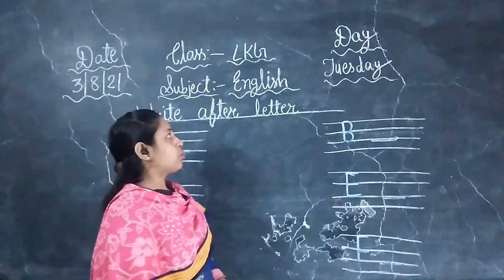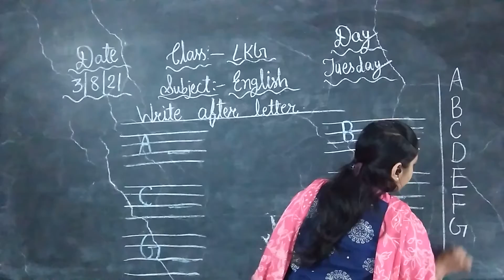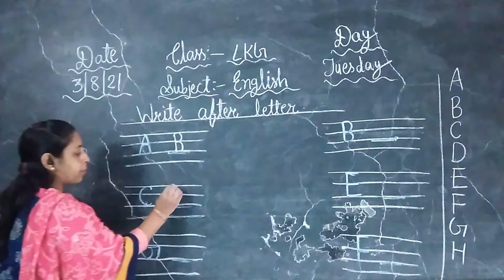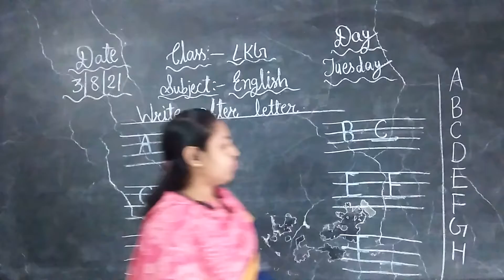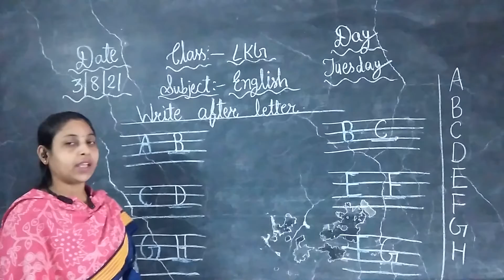avc lkg english part 13